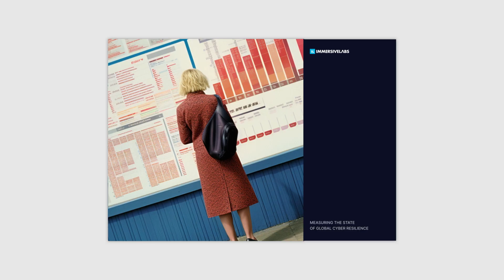Immersive Labs CEO & Founder Reveals Key Cyber Workforce Benchmark Findings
As organizations around the world grapple with increasingly sophisticated cyber threats, the concept of cyber resilience has taken center stage, reshaping strategies and demanding continuous evolution. In this video, Immersive Labs CEO and Founder, James Hadley, explores key cyber resilience takeaways from our recent Cyber Workforce Benchmark report.